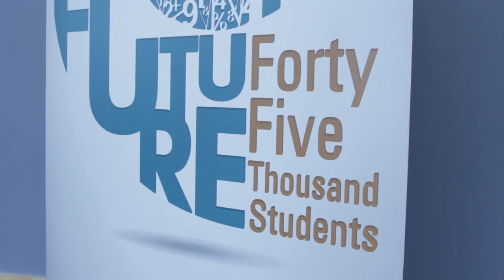MathCON 2015 HighLight